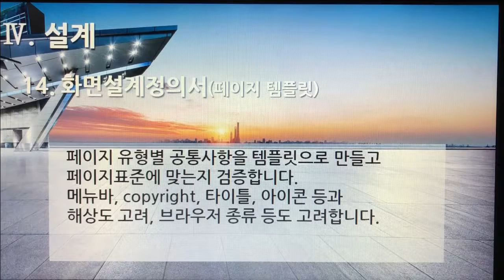[촬영] 3부. 플랫폼 개발구축(Build Platform Development) - 설계(Design) 14. 화면설계정의서(페이지 템플릿)